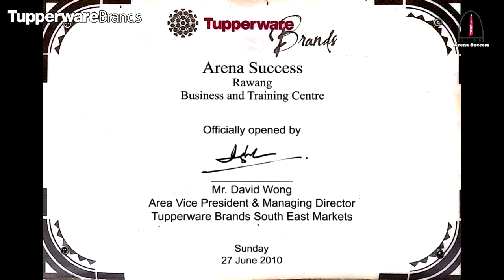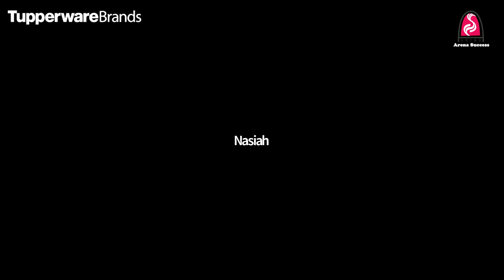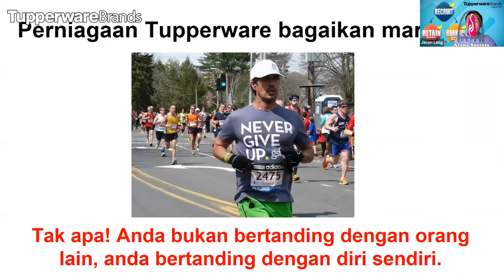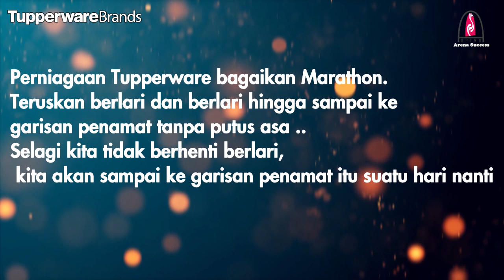MyArenaSuccess - Perniagaan Tupperware Bagaikan Marathon